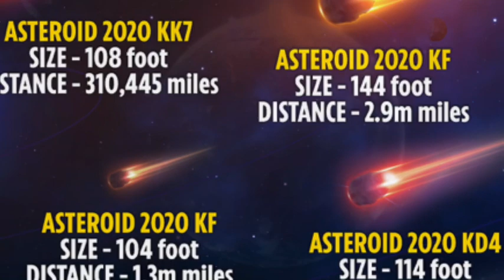170-Foot Asteroid Traveling 20,000 MPH Approaching, Flying By Earth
NASA detected an asteroid approaching Earth
The asteroid follows an Earth-crossing orbit
2020 KE4 is big enough to produce a powerful mid-air